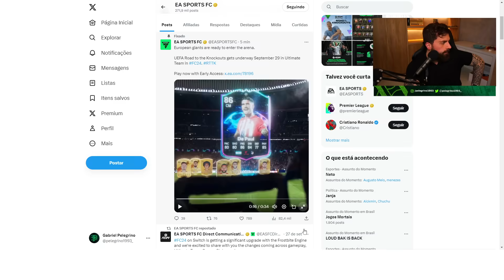VICTOR BONIFACE É O JOGADOR DO MÊS DA BUNDESLIGA!! TELA DO EVENTO!! - EA Sports FC Ultimate Team